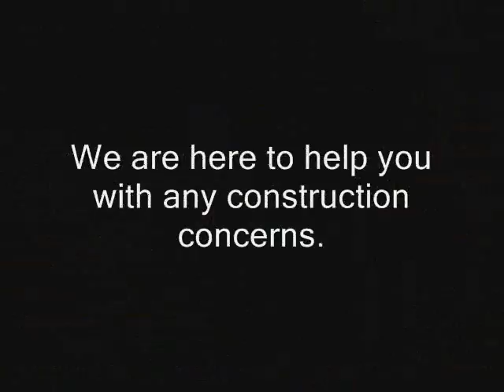Gardena Commercial Construction Claim Los Angeles call Shafran 310 295 1960